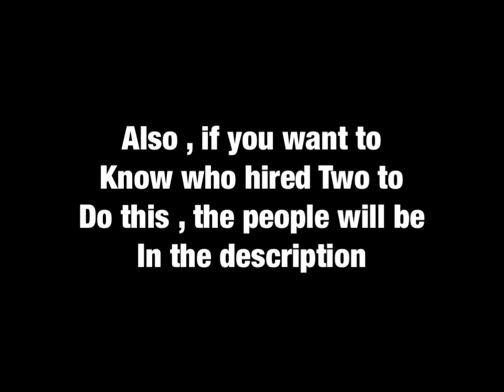Character Elimination High School Episode 23 (Voting Closed)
The People were the bad USCE deluxe contestants